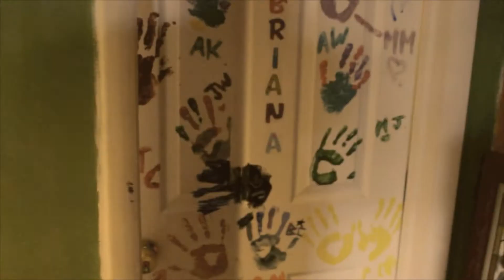Sabrina: Episode 1